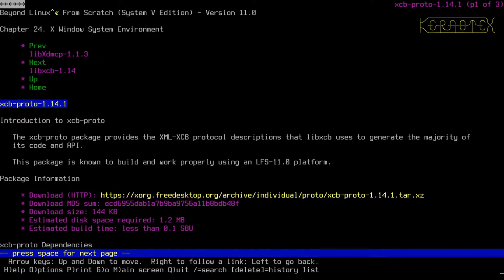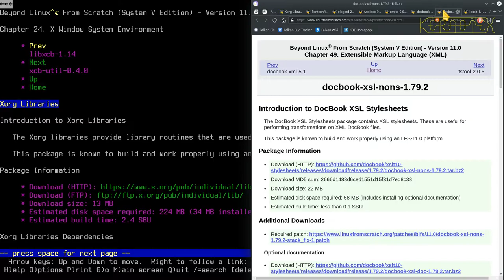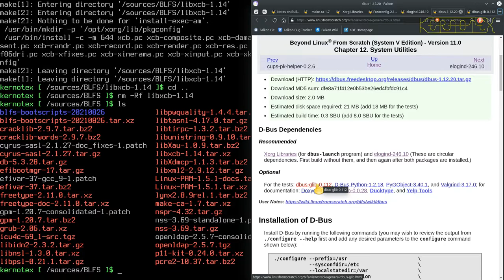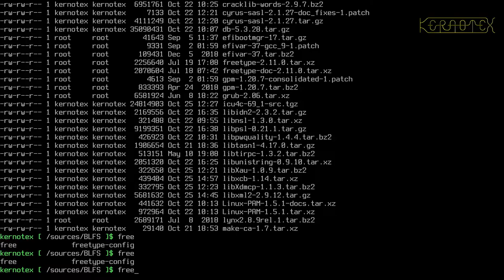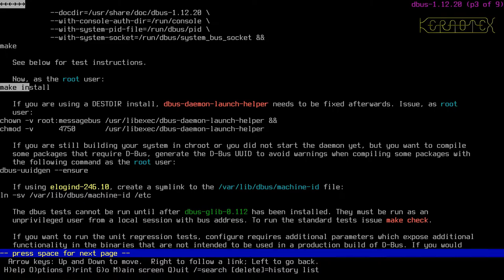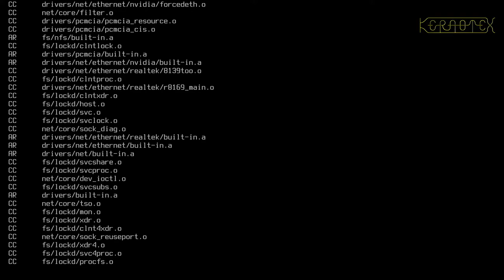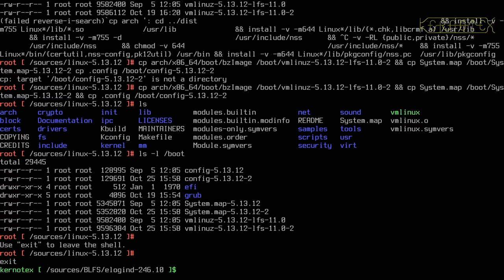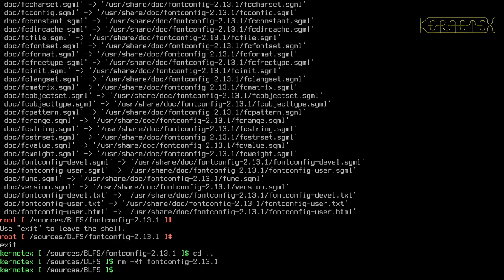23: X Windows 3: PCRE, Dbus & Elogind - BLFS 11.0 on iMac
Part 23: PCRE, DBus & Elogind are built for X Windows in this video.

1. WARNING!!! I set CFLAGS and CXXFLAGS for the duration of this build as I did for my LFS 11.0 videos. However I DO NOT RECOMMEND doing this. I believe this is why this build had so many problems.

2. I did no preparation for these videos so that I could present the compiling process as a kind of 'live' session to demonstrate how a typical build might go.